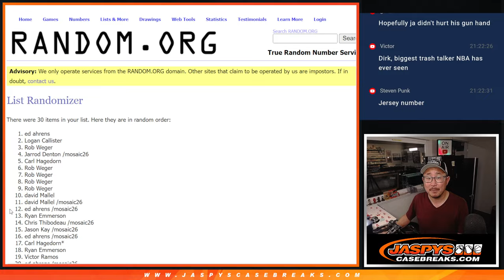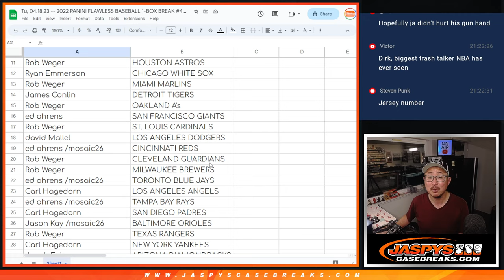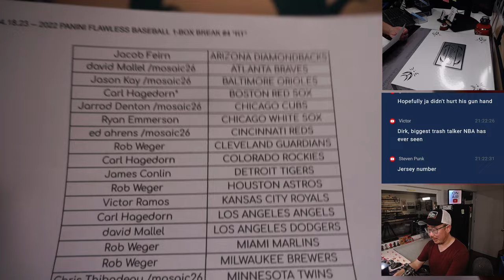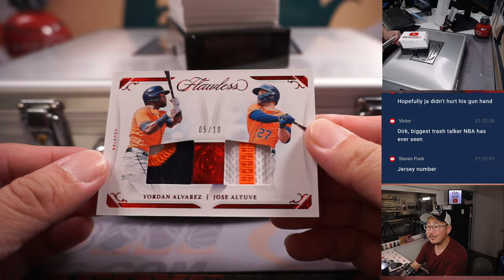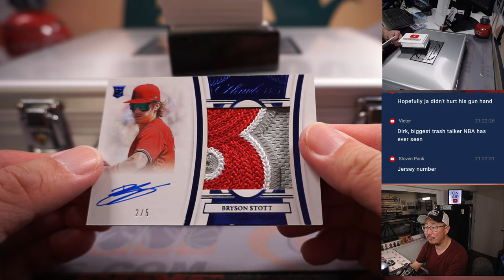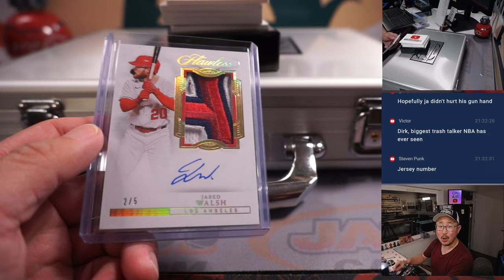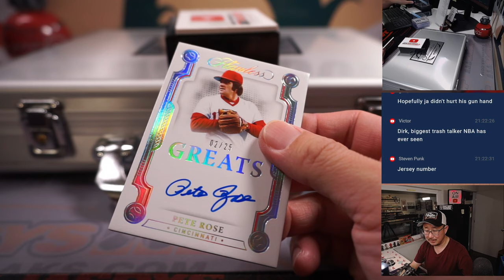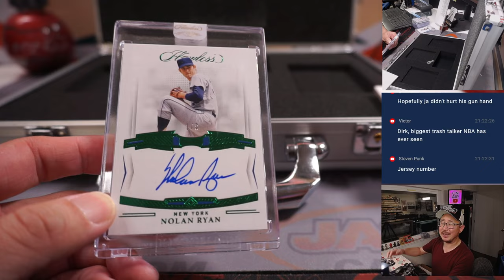Tu, 04.18.23 -- 2022 PANINI FLAWLESS BASEBALL 1-BOX BREAK #4 *RT*